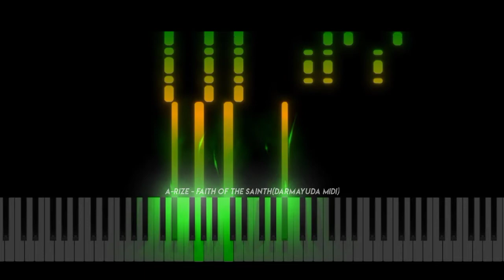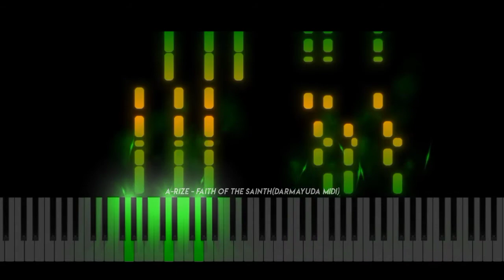A-rize - Faith of the saint (Darmayuda MIDI Piano)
A-rize - Faith of the saint

Release
Tittle : Faith of the saint
Artist : A-rize
Remixer : -
Bpm: 150Bpm
Genre : Hardstyle